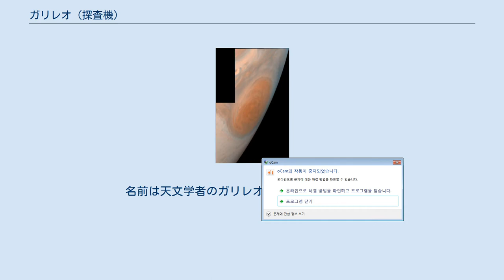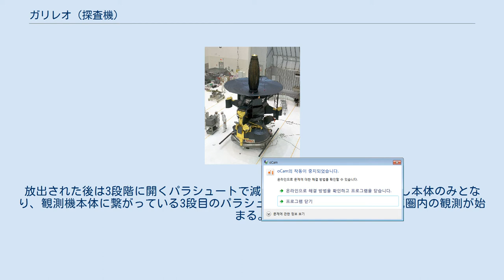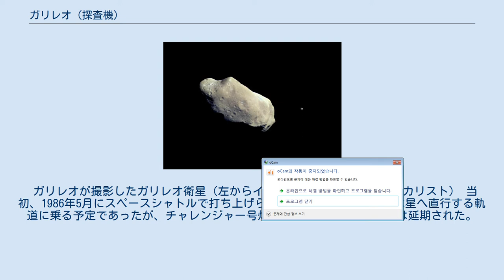ガリレオ (探査機)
ガリレオ・ガリレイ
ガリレオ (Galileo) は、1989年10月18日にアメリカ航空宇宙局 (NASA) が打ち上げた木星探査機。
1995年12月7日に木星周回軌道に到達し、2003年9月に木星大気圏へ制御落下させられるまで、木星とその衛星の観測を続けた。
名前は天文学者のガリレオ・ガリレイにちなむ。
 打ち上げへ向けて準備中のガリレオ。
 オービター（軌道周回観測機）とプローブ（大気圏突入観測機）で構成されている。
 オービターは800×800画素のCCDカメラや各種の計測機器を搭載し、また地球との通信用に大小2基、プローブとの通信中継用に1基のアンテナを装備していたが、主アンテナ（高利得アンテナ）は予定通りに展開せず、地球との通信には小型のアンテナが用いられた。
主アンテナより低速でしか交信できないため、探査機のプログラムを遠隔操作で書き換え、観測データを圧縮して送信させるようにするなどの対策がとられた。
電源はプルトニウムを熱源とした原子力電池である。
 プローブはオービター下部に掴まった形で軌道まで運ばれる。
木星の大気圏への突入に対して耐えられるよう頑強な円錐型のカバーに包まれている（冒頭のプローブ画像は観測機本体のみのアップ）。
放出された後は3段階に開くパラシュートで減速を計り、外郭部を切り離し本体のみとなり、観測機本体に繋がっている3段目のパラシュートが開かれ本格的な大気圏内の観測が始まる。
 ガリレオが撮影したガリレオ衛星（左からイオ、エウロパ、ガニメデ、カリスト） 当初、1986年5月にスペースシャトルで打ち上げられ、セントールによって木星へ直行する軌道に乗る予定であったが、チャレンジャー号爆発事故によって打ち上げは延期された。
また、液体燃料を使用するセントールをスペースシャトルに搭載する計画は液体燃料が危険との判断から変更された。
液体燃料ロケットであるセントールよりも比較的安全だとされる固体ロケットの慣性上段ロケット (ISU) を用い、木星へ直接向かう代わりに一旦逆の金星に向かい、金星、地球、地球とスイングバイを行って増速する方法を用いて木星に向かった。
この方法は VEEGA (Venus Earth Earth Gravity Assist) と呼ばれる。
また金星周辺を通ることとなったため、強烈な太陽光線からの保護を目的として、全体が「日よけ」で覆われた構造となった。